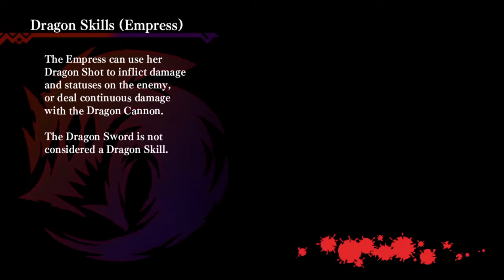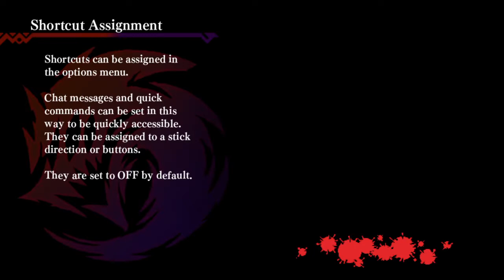Dragon Marked For Death beating the azura goblin level 110 (with only level 63 shinobi)